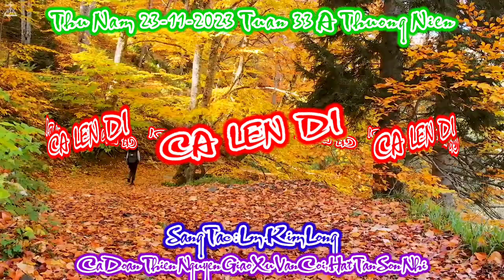(TN) Ca Lên Đi (thần thánh trên thiên đình hiển vinh...) - Lm. Kim Long